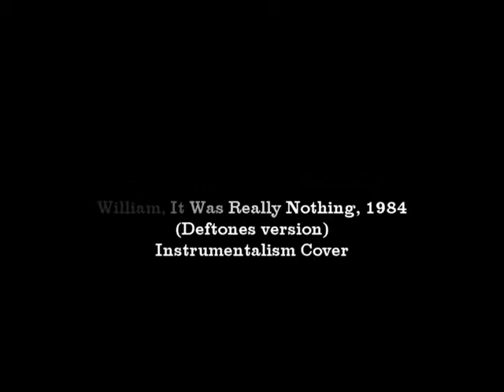Please, Please, Please, Let Me Get What I Want - Morrisey - Instrumentalism Cover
This song was written by Johnny Marr and Steven Morrisey and originally performed by The Smiths, this a cover made by the Instrumentalism Project and its based on the version created by Deftones. the original song can be found in the "William, It Was Really Nothing" (1984) album by The Smiths. I hope you like it.